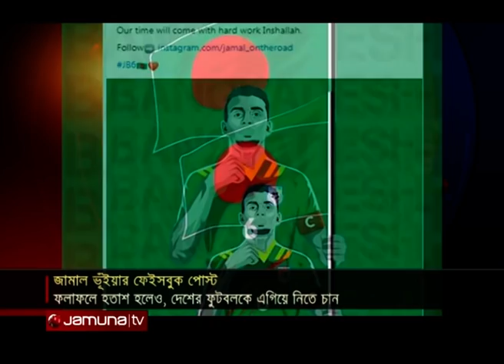বাংলাদেশের পতাকা হাতে ফেসবুকে নিজের ছবি পোস্ট করলেন জামাল ভুঁইয়া | Jamal Bhuyan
দেশের প্রতি ভালোবাসা ও বাংলাদেশের ফুটবল দলকে সামনে এগিয়ে নিয়ে যাওয়ার জন্য কঠোর পরিশ্রম করার কথা বলেন বাংলাদেশ ফুটবল দলের অধিনায়ক জামাল ভুইঁয়া। নিজের অফিশিয়াল ফেসবুক পেইজে বাংলাদেশের পতাকা নিয়ে নিজের ছবি সহ পোস্ট করেন তিনি।